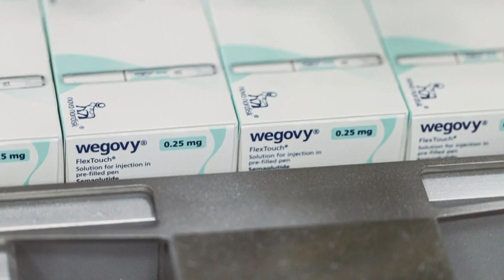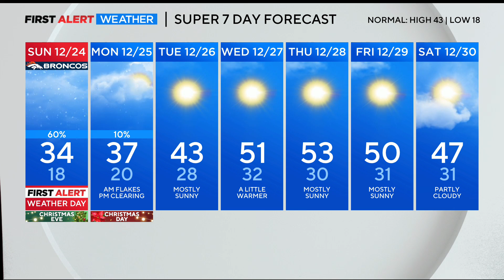Snow is on the way for Christmas Eve Day